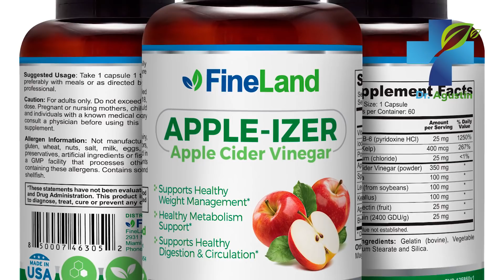¿Soy Adicto a la Comida? - 8 Motivos Porque No Puedo Dejar de Comer y Bajar de Peso, Ansiedad Hambre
¿Alguna vez se ha preguntado si es adicto a la comida? Existen muchos síntomas que delatan si eres adicto a los alimentos. En este video, revelo 8 motivos por los que no puedes dejar de comer, bajar de peso y porque tienes tanta hambre y ansiedad para superar tus problemas de sobrepeso y obesidad.

comida,
comidas,
la comida,
ansiedad por comer,
ansiedad de comer,
comer,
quiero comer,
antojos,
antojos de comida,
comida chatarra,
atracones,
antojos de comida chatarra,
controlar los antojos,
adicto a la comida,
adicción a la comida,
trastorno alimenticio
atracones de comida,
atracon de comida,
problema con la comida,
adicción alimenticia,
adicción a los alimentos,
trastorno por atracon,
dieta,
suplementos naturales,
tratamientos naturales,